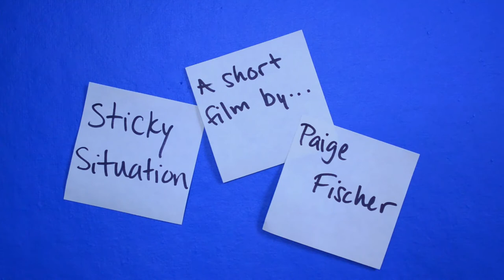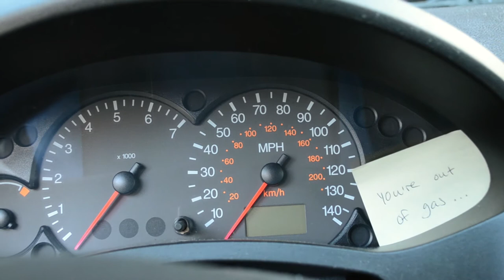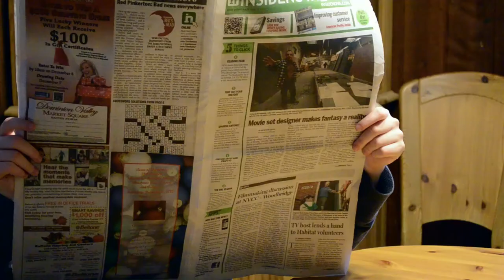Sticky Situation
First solo film for my Video 1 class.